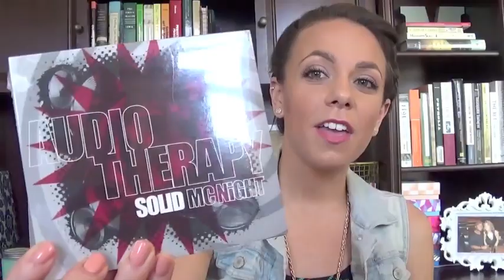may teacher favorites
SOLiD MCNiGHT album

Loreal concealer